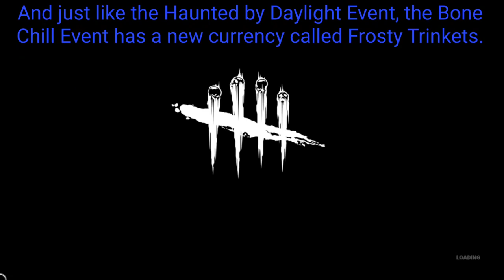Dead by Daylight | Bone Chill Event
The Bone Chill Event started yesterday on December 14th, 2023. This video will be showcasing everything about The Bone Chill Event. The event will end on January 4th, 2024. Hope you guys enjoy the video.